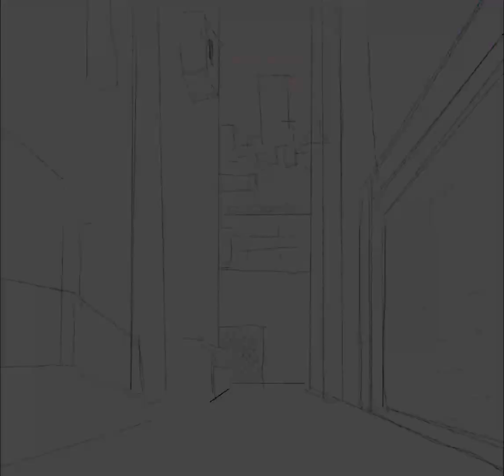Draw a Character #10: Yukino Mayuzumi from Persona!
One of my mods, Nightsy, requested I draw Yukino Mayuzumi from Persona and I didn't know who she was so after researching I did a rough sketch on stream before outlining and colouring offline! The alleyway definitely took the longest to do but I was pretty proud of how it came out at least!